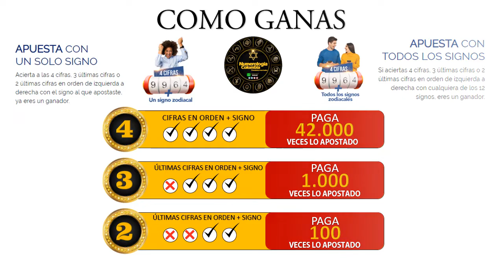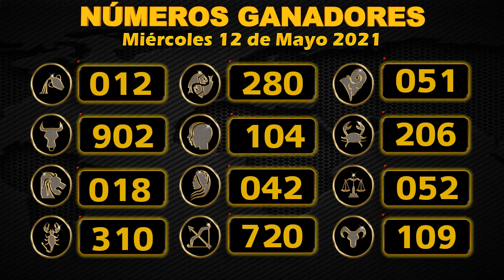Resultado de ASTRO LUNA del martes 11 de mayo de 2021 | SUPER ASTRO 😱💰💰💰💰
SUPER ASTRO |

Resultado de Astro Luna Martes 11 de mayo de 2021
Astro sol del Once de mayo
Astro luna del Once de mayo
Super Astro del Once de mayo
Chance
Chances
Lotería
Loterías
Once de mayo
Resultado de Astro Luna
Once de mayo